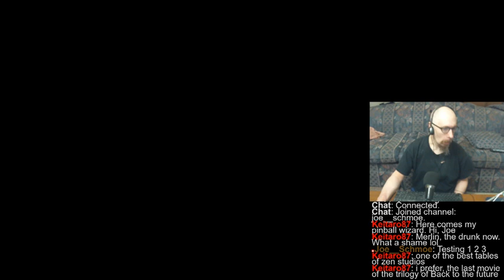"Joe's Stream" Some Monday morning Pinball (FX3/Arcade) since I had to call in from work last night.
A not as good session today. Just not making my shots and flubbing the ball/flippers more than I should be. Stark contrast to last week, where I could seemingly do no wrong. Hopefully next time will be better. :]